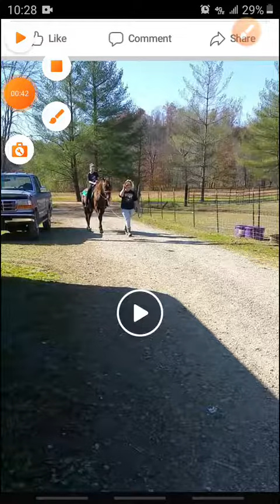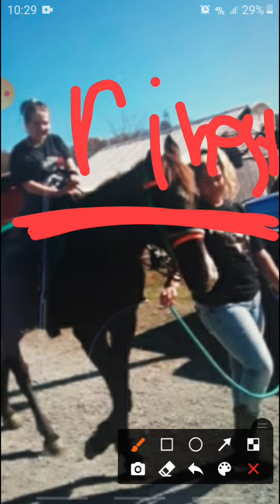I ride a horse